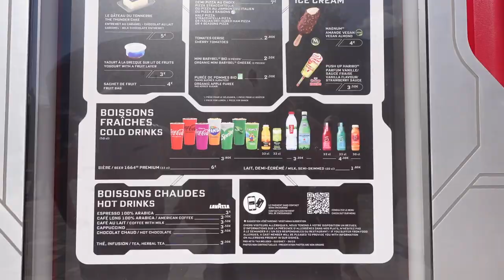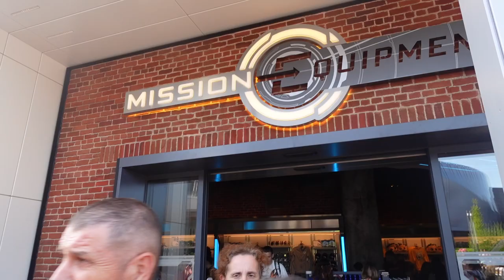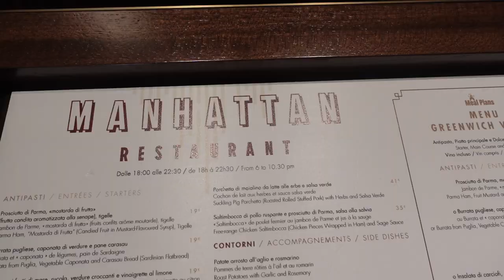EXPLORING AVENGER CAMPUS | DISNEYLAND PARIS VLOG | AUGUST 2022 | DLPCHARLOTTE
Hi guys!

Watch us explore avenger campus for the first time! It’s such an amazing new area for the Walt disney studio’s! We all know that part of DLP needs something extra 🤔  but they totally nailed it!

SIMS  4 GALLERY : simmingchar